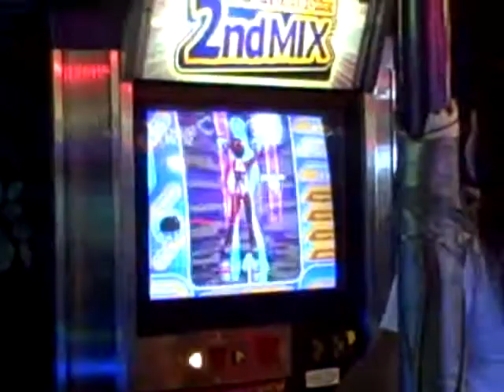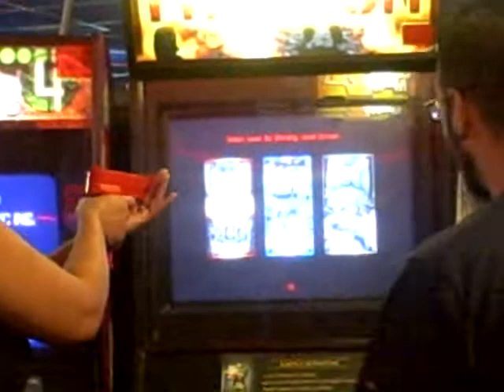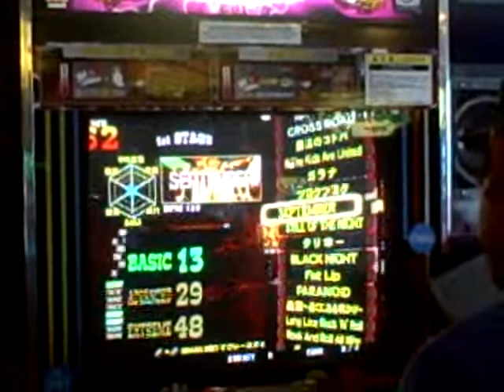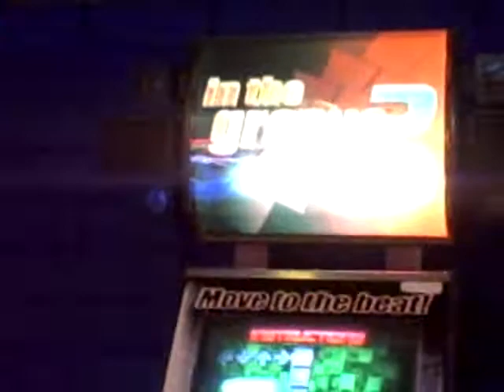Milpitas Anime Group Event - Para Para 2 and Touring the Arcade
On Aug. 8th, anime group event at Golfland. Members playing Para Para and Friction.  Touring the Japanese dance and music games.